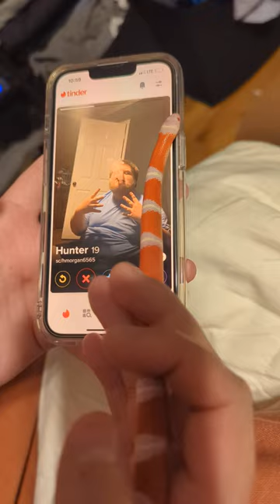Albino Milk Snake Swipes Profiles on a Cellphone to Find Owner a Match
Location:United States